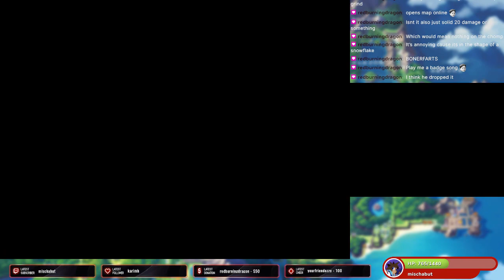Pokémon Pearl Playthrough (2/3)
on 11/15/2021.
3 part full stream playthrough in preparation for Brilliant Diamond and Shining Pearl.